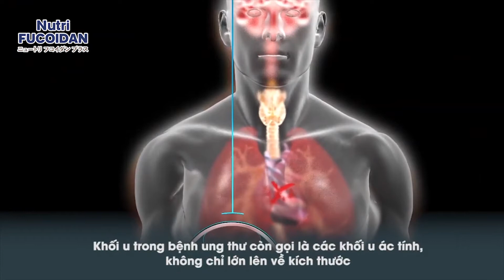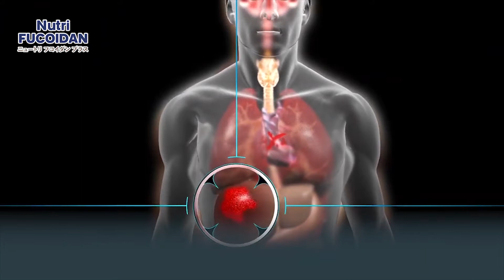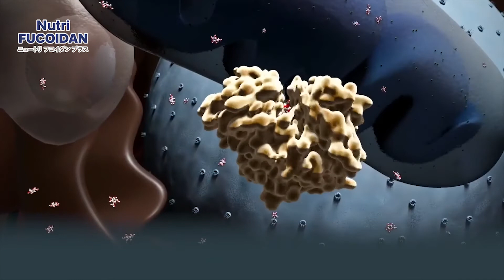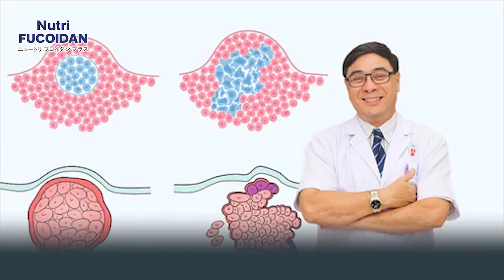U ác tính khác u lành như thế nào?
Khối u ác tính thường cứng (như đá), có bờ không đều, thường cố định chặt vào da, và khi chúng ta tác động lực vào thì nó vẫn không di chuyển. Ngược lại, khối u lành tính sờ vào thường mềm, bờ đều, khi tác động vào thì nó di chuyển.
Thực dưỡng miễn dịch Nutri_Fucoidan là thực dưỡng miễn dịch đầu tiên tại Việt Nam có thành phần Fucoidan kết hợp với Betagluca và các loại hạt như Gạo lứt huyết rồng, đậu Hà Lan, đậu đen, đậu đỏ, mè đen, hạt kê, hạt sen. Tuân thủ theo quy tắc của Thực dưỡng Ohsawa giúp tăng cường thể trạng cho người mới ốm dậy, người ăn chay, ăn thực dưỡng, người đang trong quá trình Hóa - Xạ trị. Đặc biết giúp phòng ngừa bệnh Ung thư hiệu quả.